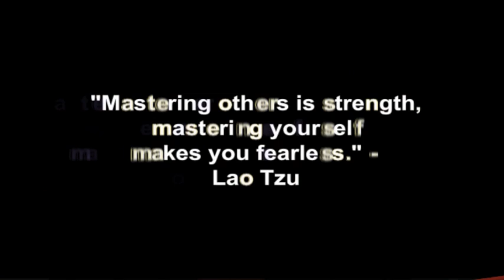Some Women Are Nuts!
Coach Corey Wayne discusses why you should always be cautious and look for signs that your girl is normal and healthy instead of ignoring signs she's a little loopy due to borderline personality disorder, being passive aggressive, emotionally immature, etc.

Corey Wayne